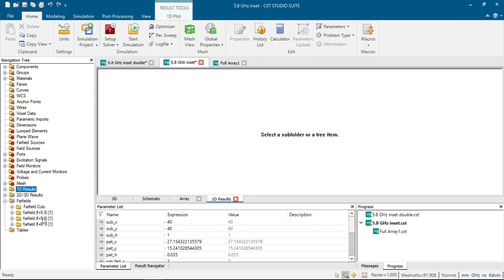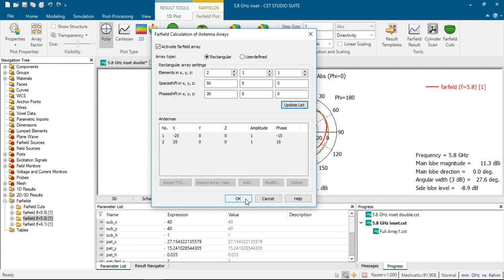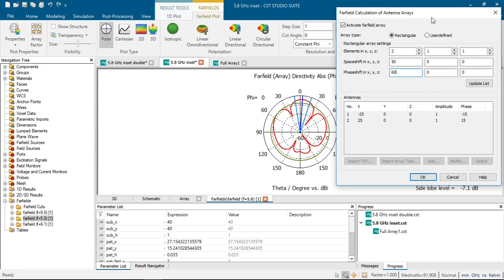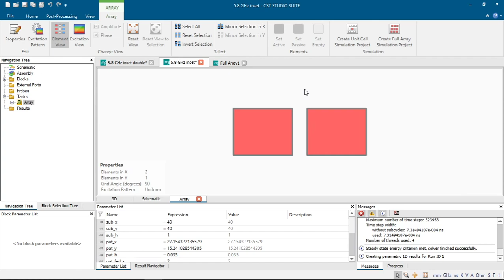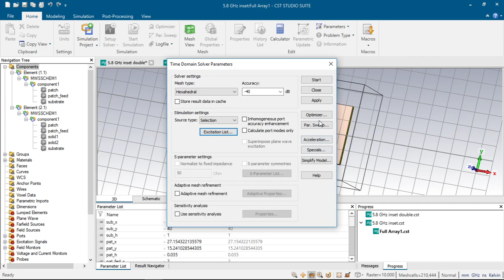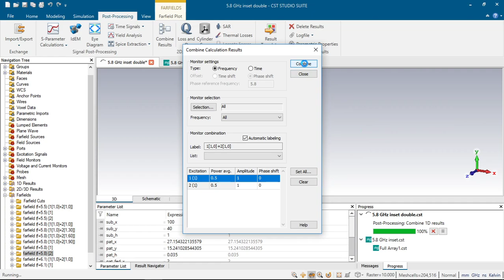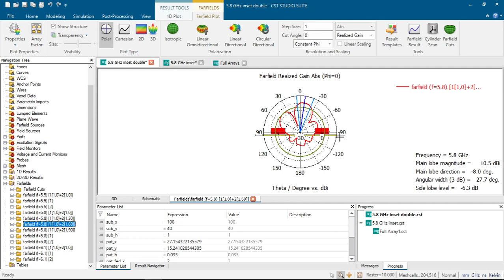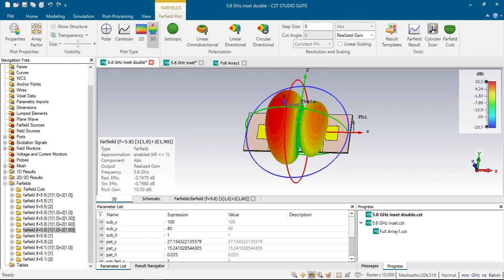5G Phased Array Antenna Design and Beamforming using CST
In this video, a phased array antenna was designed using a microstrip antenna.
Basic beamforming process also has been shown.